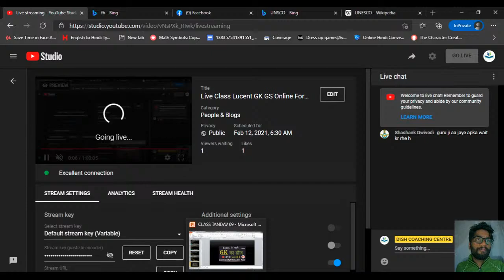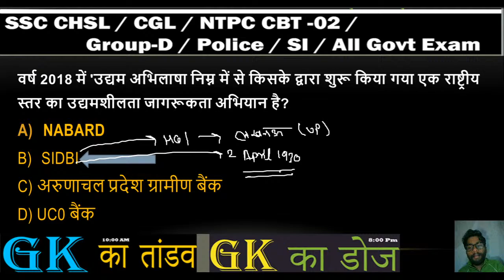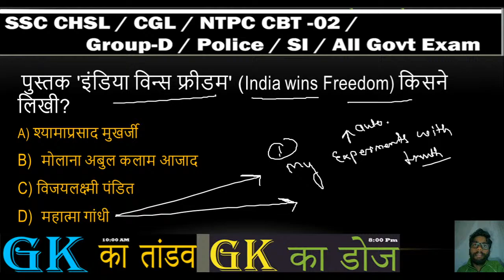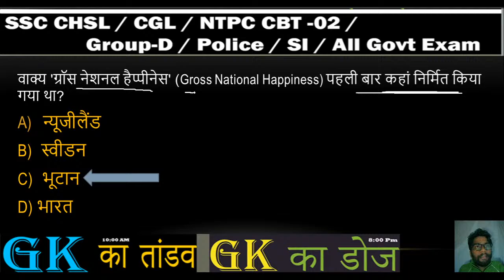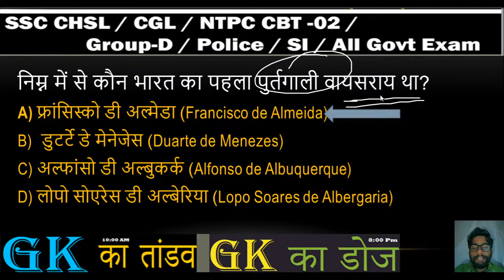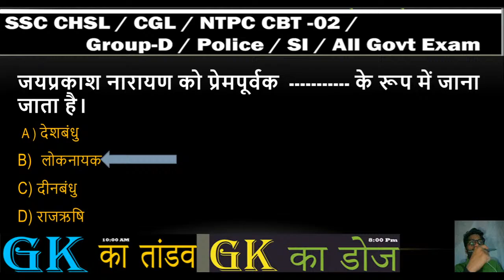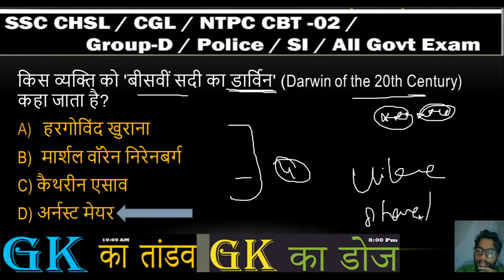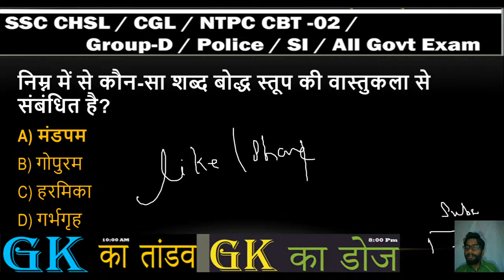Live Class Lucent GK GS Online For Railway NTPC , GROUP D, SSC , Delhi Police , Bihar SI ,Other Exam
We from Dish Coaching center YouTube Channel help the aspirants to make their dreams come true. The government job is like a dream job in these days and we make it possible by working regularly on content being provided you for free of cost. So come and join us because our only target is to make your dreams come true

## Exams:-

Railway
*RRB NTPC

SSC
*SSC CGL
*SSC CPO
*SSC CHSL
*SSC MTS
*SSC STENO

Defence
*Airforce XY
*NDA
*AFCAT
*Navy SSR
**DRDO MTS

UP Special
*UP SI
* UP Lekhpal
*UPSSSC VDO

Others

*Raj. Police
*Raj.SI
*Raj.High  Court
*Bihar Constable
*Bihar SI